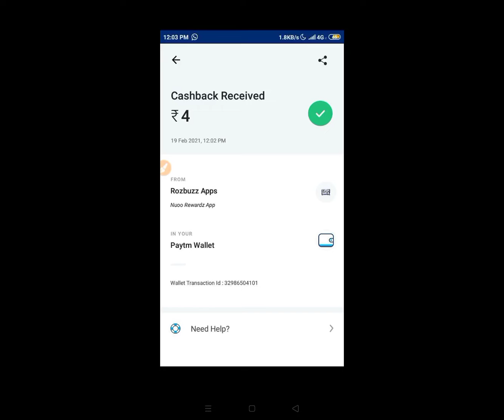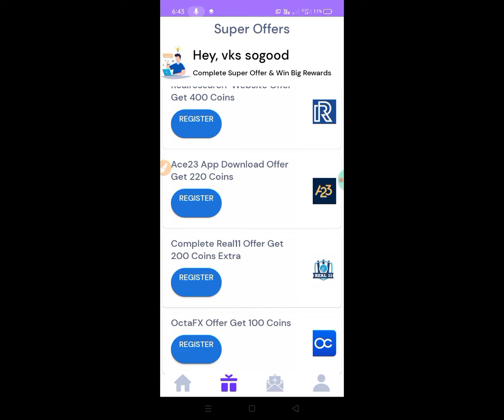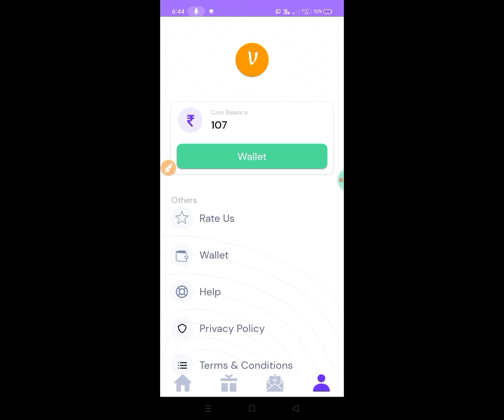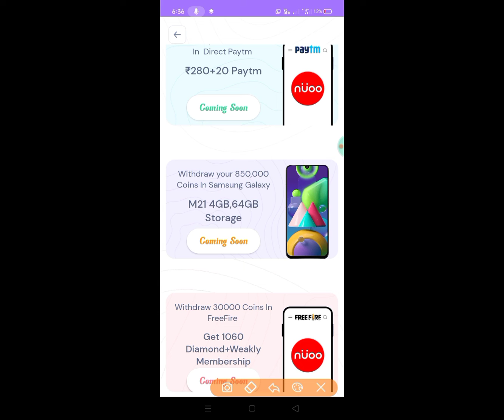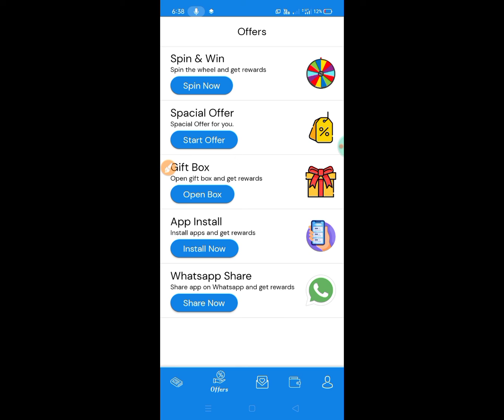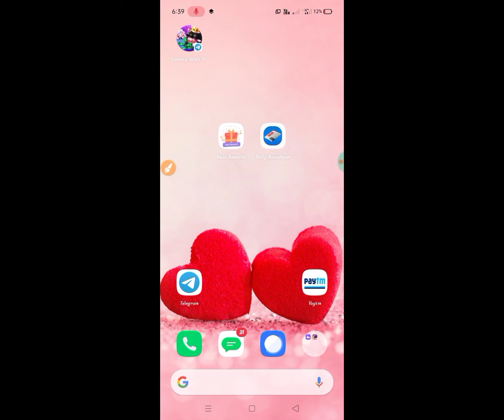2021 February Month Best Self Earning Apps|| New 2 App Launched|| With paytm Payment Proof 🤑✓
👆REFER SCRIPT👆

1.Nuoo Rewards App Link :-

🌼Refer Code :- uQGhefYhAu

Don't Investment Only Free Use🙏

📢Bonus App Link📌

🤑Instant Withdraw To Paytm

🎁 New campaign : Free Rs.10 Paytm Cash Only for register

Enter your Paytm Number and click submit button.

After sucessfully Register you are eligiable for Paytm Cash

⚠️ Note : Offer Only For Tamilnadu, Maharashtra, Karnataka Users

Reffer Code👇🏻👇🏻

 DBNEPEH